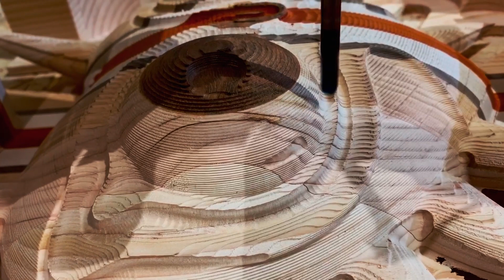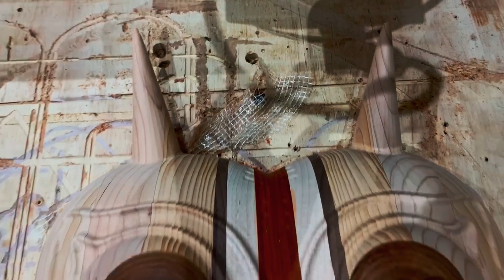I made Majora's Mask: Quick Bit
Don't want to hear me talk? Want to see some action shots? Check out the Quick Bit of me making Majora’s Mask using my CNC machine.

The wood I used was walnut, maple, padauk, and Chechen.

Freud 1/2" (Dia.) Double Flute Straight Bit with 1/2" Shank (12-130) Freud

Amana Tool 46490-K Extra Long CNC Spektra Extreme Tool Life - Long ¼ Ball End:

Game: The Legend of Zelda: A Link to the Past (Nintendo, 1991, SNES)
ReMixer(s): SuperTonic64
Composer(s): Koji Kondo
Song(s): 'Overworld', 'Title' • Posted: 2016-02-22, evaluated by djpretzel